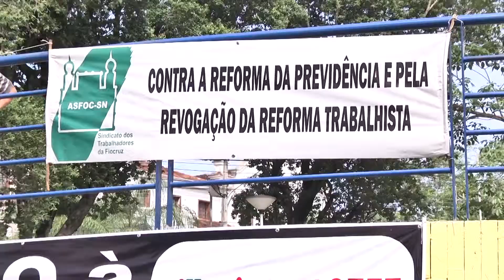Começam a valer as novas regras aprovadas pela Reforma Trabalhista